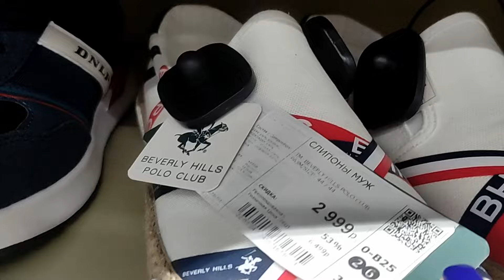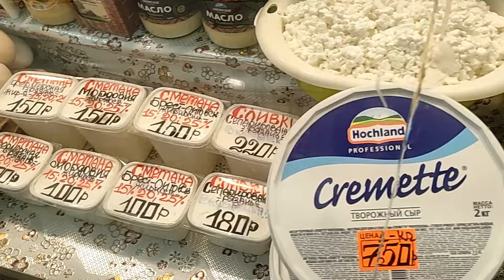Vlog from Moscow | VassaOlga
I took a week off, but during that time I was filming a vlog from Moscow! If you wanna know more... keep on watching!